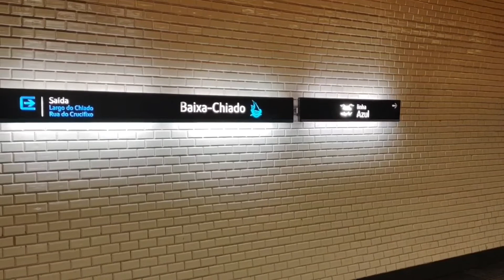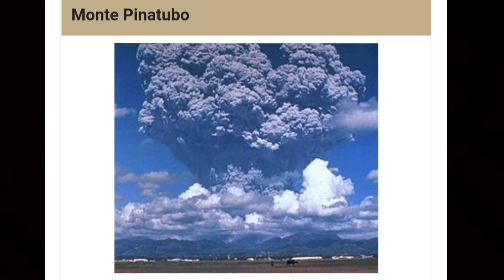O melhor filme que já assisti.